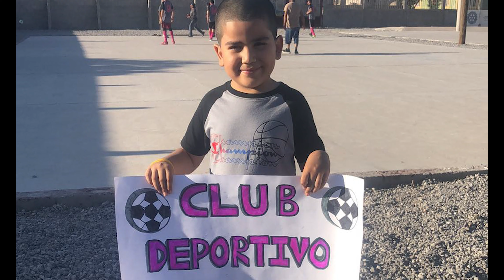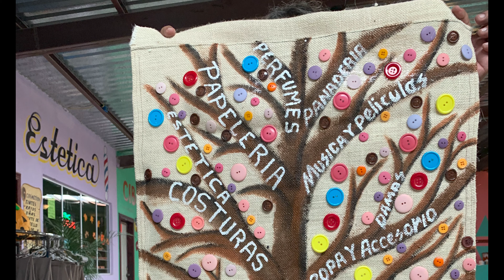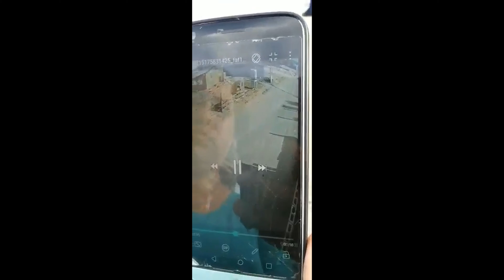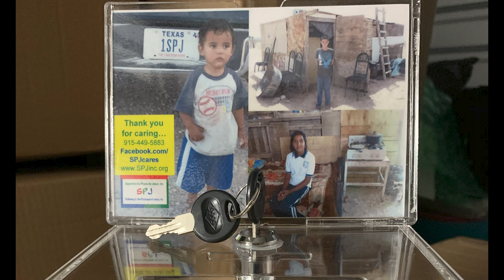Jane Fuller Shorter Timeline